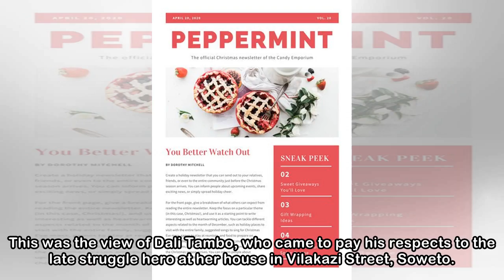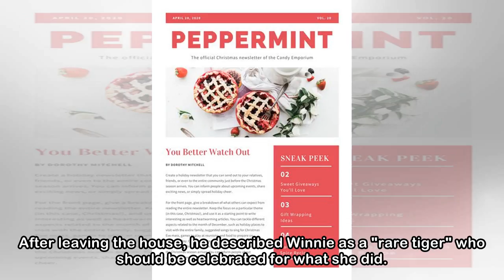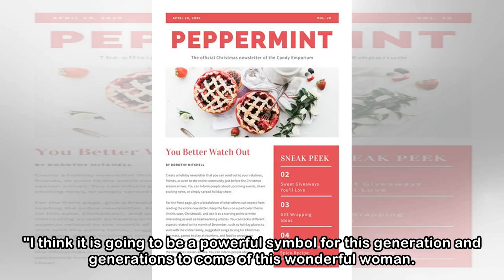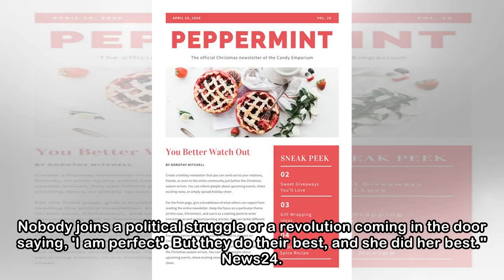Newsletter.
My mom and Albertina Sisulu will welcome Winnie into heaven - Dali Tambo Winnie Madikizela-Mandela will be welcomed into heaven by other struggle heroes such as Adelaide Tambo, Albertina Sisulu and Li...